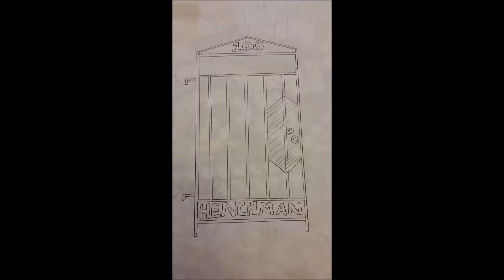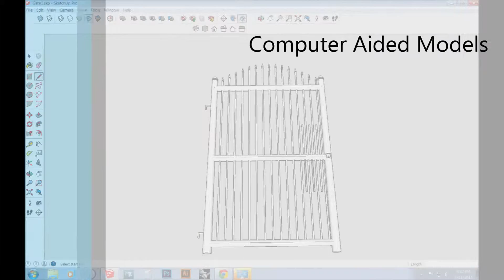Welding and fabricating .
I am a great Fabricator . I can turn the mundane into the elegant artwork you use everyday .